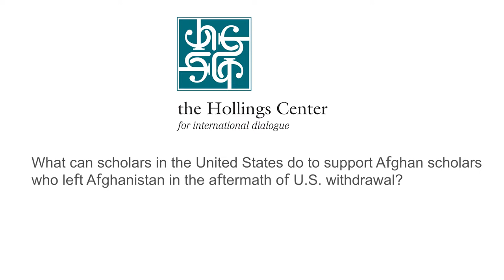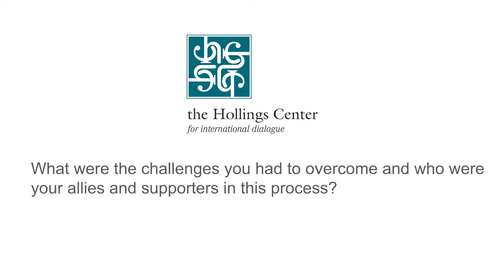Supporting Afghan Scholars Abroad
What can scholars in the United States do to support Afghan scholars in the aftermath of the U.S. withdrawal?

What challenges need to be overcome to provide these Afghan scholars these important opportunities to continue their studies abroad?

Jennifer Brick Murtazashvili is director of the Center for Governance and Markets and associate professor at the Graduate School of Public and International Affairs at the University of Pittsburgh. She is also a nonresident senior fellow at the Atlantic Council. Her research focuses on issues of governance, security, political economy, and public sector reform in the developing world.

Murtazashvili is the author of Informal Order and the State in Afghanistan (Cambridge University Press), which received the Best Book Award in Social Sciences by the Central Eurasian Studies Society and received honorable mention from the International Development Section of the International Studies Association. Her second book Land, the State, and War: Property Institutions and Political Order in Afghanistan (with Ilia Murtazashvili) is forthcoming from Cambridge University Press. She is the president-elect of the Central Eurasian Studies Society and an elected board member of the Section for International and Comparative Public Administration of the American Society of Public Administration, as well as a member of PONARS Eurasia.